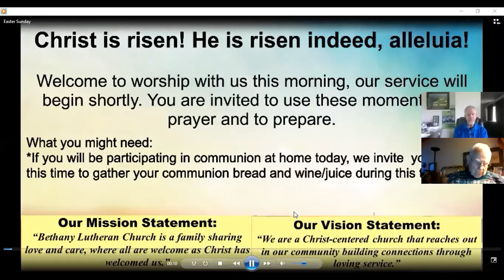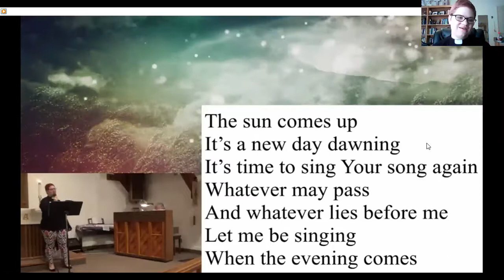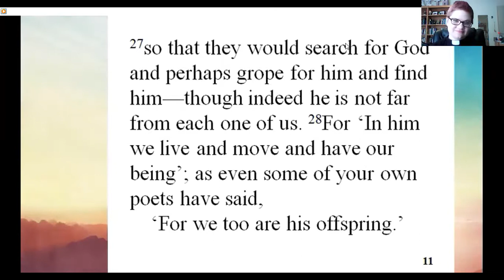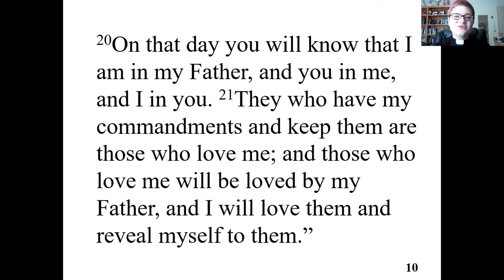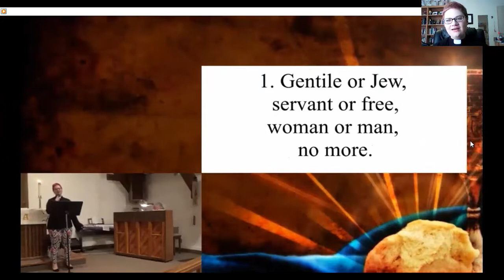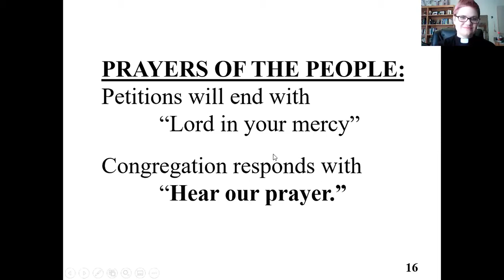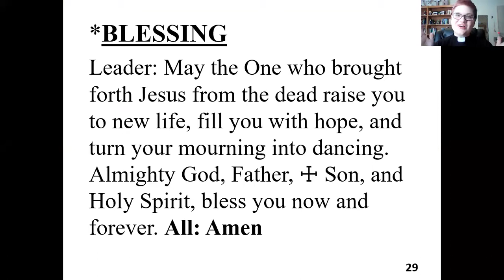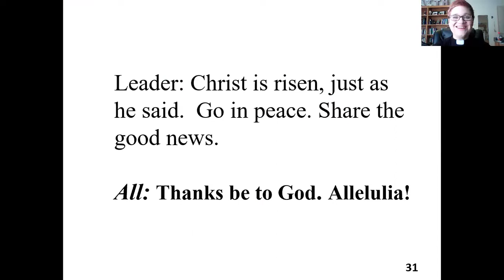May 17th, 2020 Online Sunday Worship with Bethany Lutheran Church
Pastor Megan Filer

What you may need for worship: If you would like to participate in Communion this morning, we invite you to prepare your communion elements (bread and wine/juice) prior to the service beginning.

Special thanks to:
Musician Dorothy McMillan
Impromptu Praise Teams Mary Cliffton, Renee Pelster, John Pelster, Chris Engebo, Emily, Pastor Megan Filer, Greg Filer
Readers: Suzanne Arnits

Music licensed through CCLI, Augsburg Fortress
Liturgy licensed through Sundays & Seasons: Augsburg Fortress